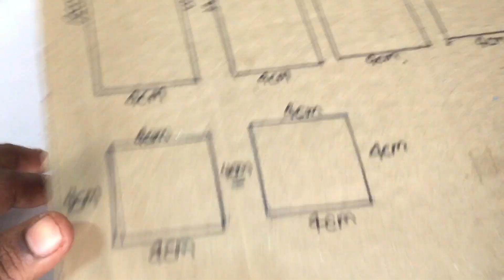दफ़्ती से Rechargeable Emergency Light बना डाली || Make a Rechargeable Emergency Light Cardboard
How to make Emergency 🚨 light cardboards
How to make cardboard tv 📺 kaise
Banaye experiment
How to make cardboard all project experiment video
How to make cardboard water coolar school  science project experiment
How to make cardboard Ac air conditioner project experiment video
TOPICS
3 Cool Science Projects For School Students
science projects hindi
easy science projects easy
science project for school students
science model easy hindi
awesome science project ideas simple
science experiments simple school project ideas
project ideas for science exhibition
how to make science model
Hello Guys, We create and upload videos related to Science Experiments, Electronics Toys, Electronics Project ,Amazing Modification, and much more.

challenge
,science experiment

#,experiments

,science experiments at home,easy science experiments,

science activity,

science projects,

simple

t

mr. mohit experiment

Mr. Mohit Experiment Channel